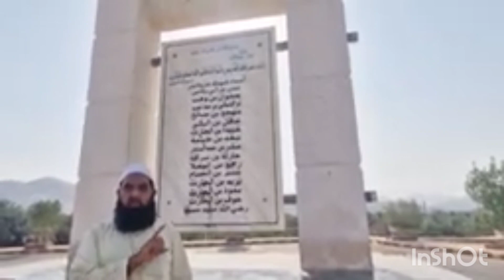molana Ilyas ghumman sahab